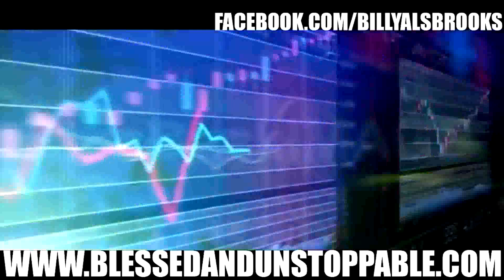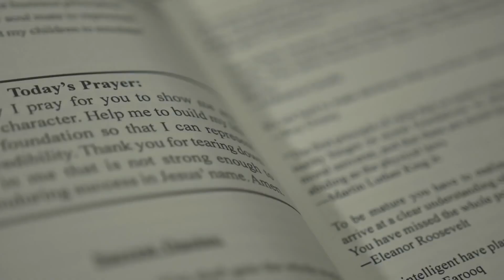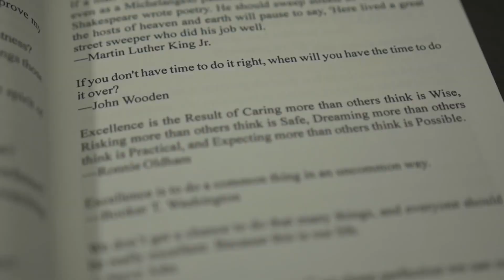🔥 UNSTOPPABLE #4 Feat. Billy Alsbrooks (New Powerful Motivational Video Compilation)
Billy Alsbrooks New Book "Blessed and Unstoppable" is a success manual that will help you start living the abundant life you were created to live.

UNSTOPPABLE #4
Powerful Speeches & Positive Affirmations By: Billy Alsbrooks
Best of the Best Epic Compilation!
Visuals Assembled By: Zach Miller (Team Positive Worldwide) And Motiversity

This Life Changing Epic Motivational Speech Compilation featuring Billy Alsbrooks is perfect for working out, getting pumped up to start the day, or to fire you and the team up before the game!  Listen to this powerful inspirational video over and over until the wisdom takes root down in your spirit. It will inspire and motivate you to the highest level of success!

Things this Motivational video will help you with:
Faith
Your Spiritual Life
Mindset
Self-Discipline
Personal Finances
Entrepreneurship
Sports
Business
Leadership
Faith
Confidence
Self-worth
Focus
Persistence
Weight Loss
Getting Fit
Body Building
School
Personal Transformation
Clarity
Mental acuity
Overcoming Fear
Overcoming Trials and Tribulations
Lifting your spirit
Believing in yourself
Winning
Becoming the best version of you
Overcoming defeat
Patience
Sales
Getting promotions
Healing
Overcoming Cancer
Restoration
Going to the next level
Team Building
Weightlifting

1) This video has no negative impact on the original works (It would actually be positive for them)
2) This video is also used for teaching purposes.
3) It is not transformative in nature.
4) I ONLY used bits and pieces of videos to get the point across where necessary.

Category
Education
License